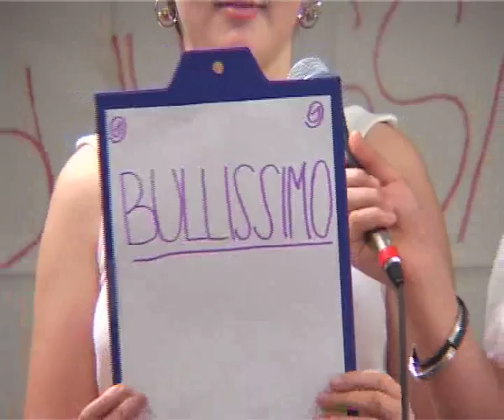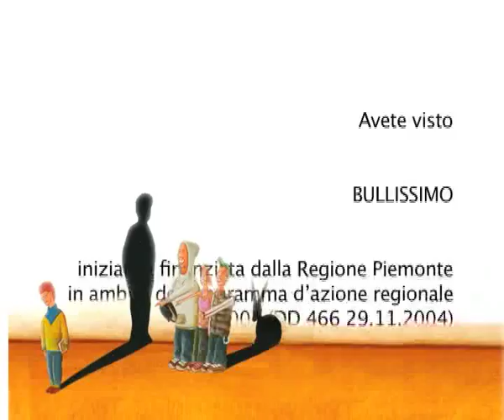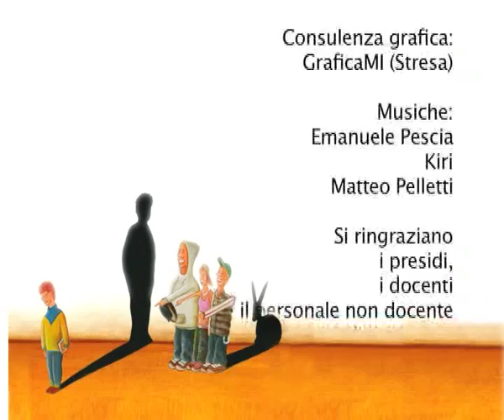Bullissimo x Youtube - la trasmissione sul bullismo!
"Bullissimo"
nella versione x Youtube, la nuova trasmissione sul bullismo condotta dai giovani studenti delle scuole del Verbano-Cusio-Ossola, direttamente dal Kantiere di Possaccio